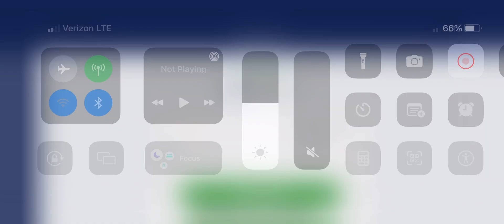[WR] Seterra - Belgium: Provinces - Pin (Mobile App) in 0:05